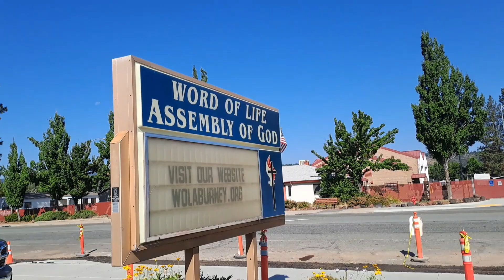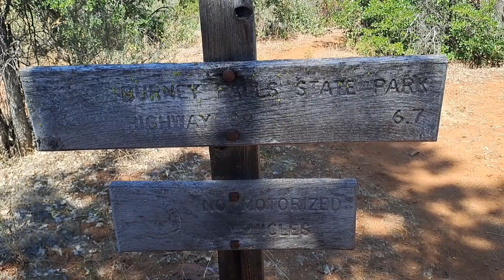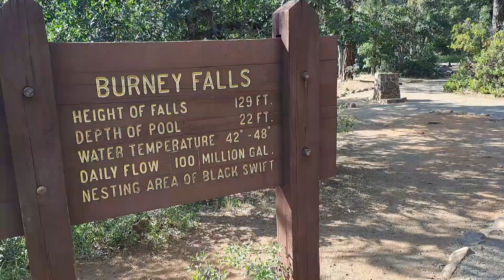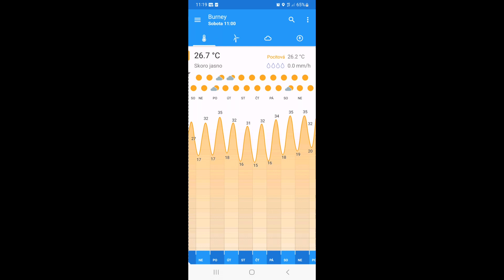Den 87. Burney Falls - 5. srpna